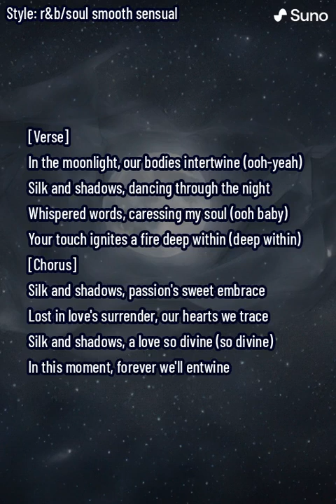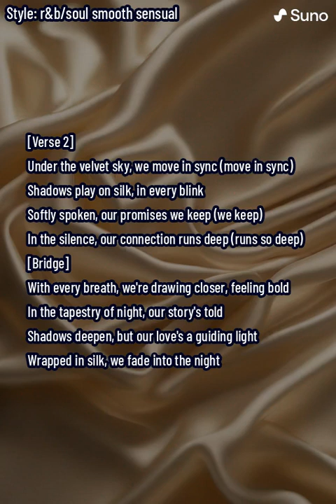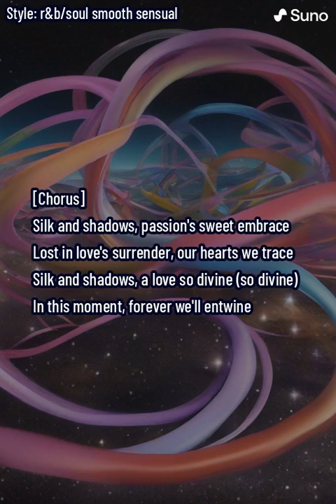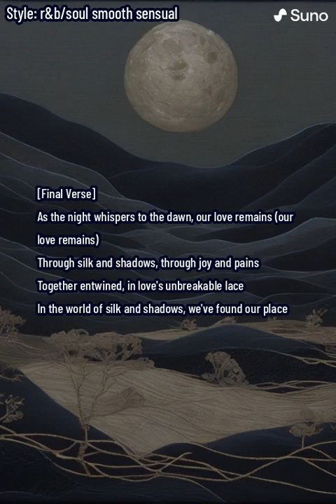Silk and Shadows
"Silk and Shadows" is an evocative R&B/Soul masterpiece that invites listeners into a world where romance flourishes under the cloak of night. This song is a sensual ode to love's delicate dance, woven with the luxurious textures of silk and the mysterious allure of shadows. Set against the backdrop of a moonlit night, the lyrics unfold a passionate tale of two souls intertwined, their whispers blending with the soft caress of silk against skin, and shadows that playfully enhance their connection.

Each verse, chorus, and bridge in "Silk and Shadows" is meticulously crafted to transport the listener to an intimate space where love is both seen and felt, a place where passion and serenity coexist. The smooth, sultry melodies are perfectly complemented by a rich, soulful arrangement that wraps around the heart like silk, making every note resonate with emotion.

The song's narrative is a journey through moments of tender intimacy and profound connection, highlighted by the interplay of light and darkness, symbolizing the depth and complexity of love. "Silk and Shadows" is not just a song; it's an experience—a celebration of love's enduring power to bind hearts in a timeless embrace. Through its captivating lyrics and mesmerizing melodies, it promises to be an anthem for lovers seeking refuge in each other's arms, forever entwined in the silk and shadows of their own creation.